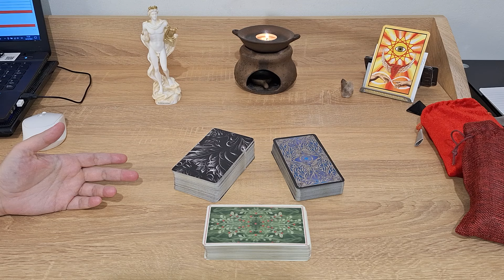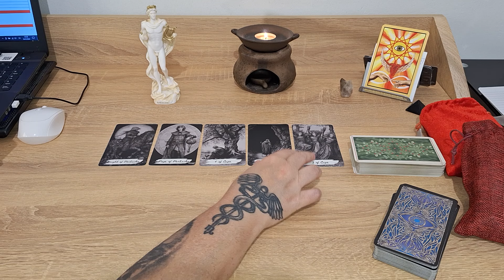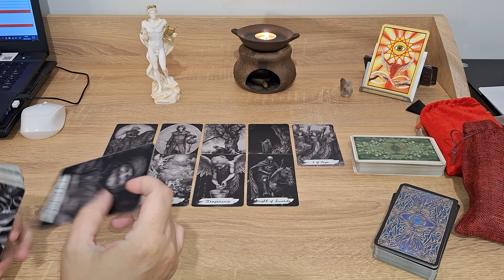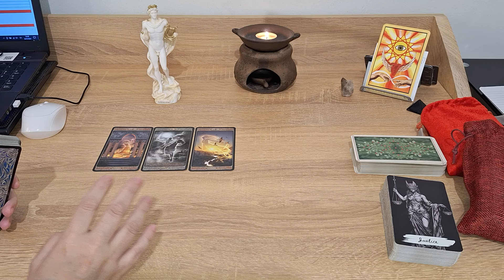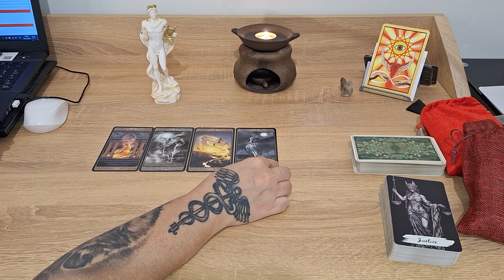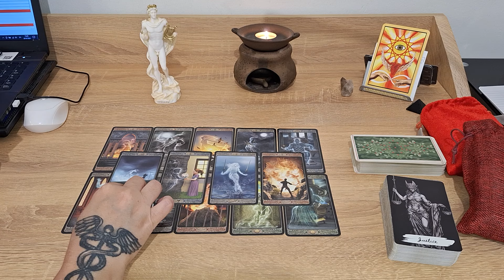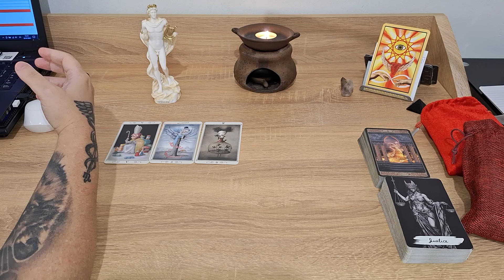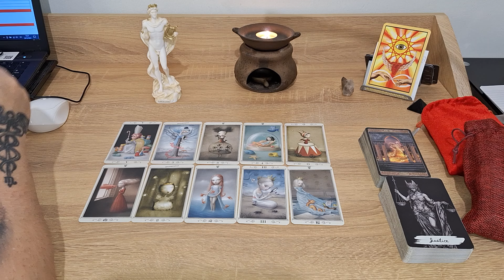Ваша оценка собственной жизни.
Тайм коды:
00:00 - вступление
13:50 - безымянное таро
30:40 - таро приведений
54:47 - таро Николетты Чекколи